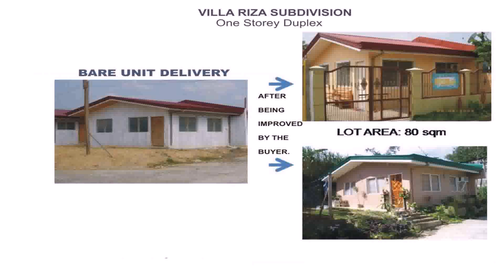Pag Ibig House Designs In The Philippines (see description)